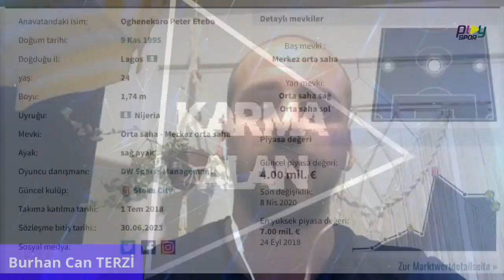GALATASARAY'DA TRANSFER / STOKE CITY'NİN ORTA SAHA OYUNCUSU ETEBO İSTANBUL'DA / ANALİZ VE YORUMLAR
9 Kasım 1995'te Nijerya'da dünyaya gelen Etebo, futbola ülkesinin takımlarından WarriWolves kulübünde başladı. 2016 yılında Portekiz'in Feirense takımına transfer olan Nijeryalı yıldız, buradan Las Palmas'a kiralandıktan sonra 2018'de 7.2 milyon euro bonservis bedeli karşılığında Stoke City'nin yolunu tuttu.

Stoke City'de 1.5 sezon futbol oynadıktan sonra 2020'nin ocak ayında La Liga ekibi Getafe'ye kiralanan Etebo, 6 aylık İspanya macerasının ardından Stoke City'ye geri döndü. Orta sahanın merkezinde görev yapan Etebo kariyerinde toplam 129 maça çıktı. Nijeryalı futbolcu, bu karşılaşmalarda 12 gol atıp, 7 de asist yaparak toplam 19 gole katkıda bulundu.